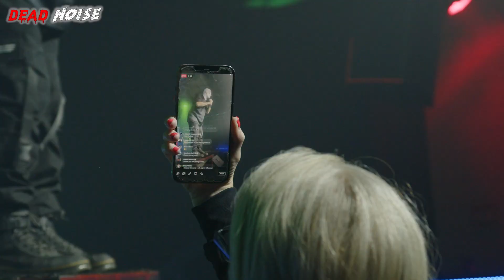Interview - Waylon Reavis on New A Killer's Confession Music, Retiring Mushroomhead Songs + More!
In this interview, A Killer's Confession vocalist Waylon Reavis sits down before his set at Hooligans Live in Jacksonville, NC to discuss his North Carolina roots and how it feels to return to Hooligans, new music from A Killer's Confession, playing Mushroomhead songs for fans ONE LAST TIME on his fall tour, and more!